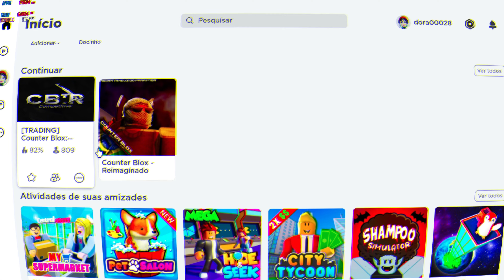Joguei CS GO NO ROBLOX EM 4K 😂 igualzinhoooo 📺: CS GO NOROBLOX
ESPERO QUE GOSTEM FIZ COM MUITO AMOR ❤️

📌Compartilha

O Q VCS QUEREM NO PRÓXIMO VÍDEO ?

🙏FÉ EM DEUS QUE TUDO É POSSIVEL🙏